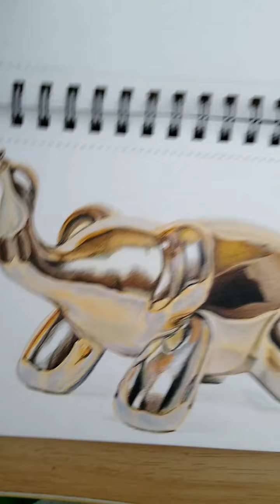Some practice pieces taken from different sources. Painting and drawing practice. 2023 throwback.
Just a few of the practice pieces I painted last year. None of them are for sale or are intended to be sold, they are just practice pieces taken from different sources in the internet.